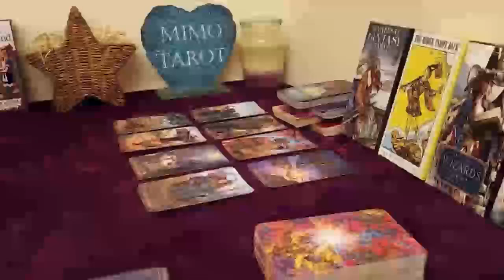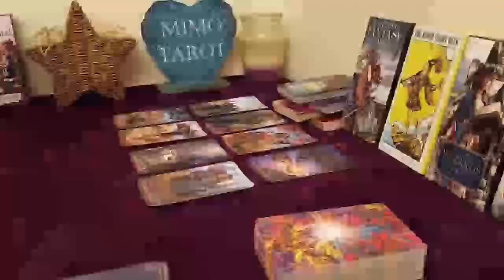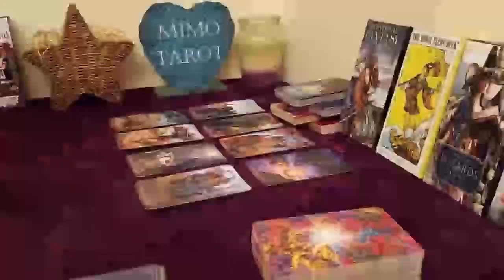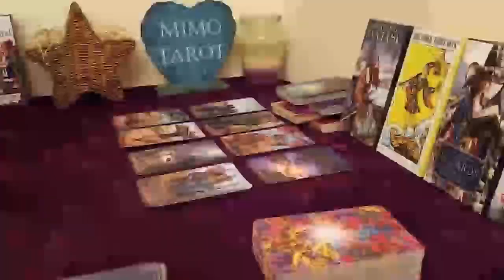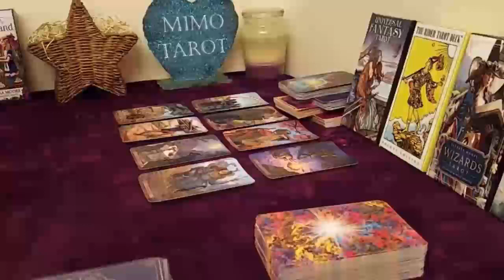SAGITTARIUS TAROT LOVE READING SOMEONE WANTS BACK IN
Sagittarius 2022
Sagittarius today
Sagittarius  December